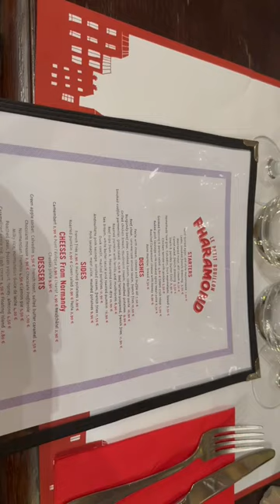Le petit Bouillon Pharamond, Paris 🥩🍟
Traditional French cuisine served in an old-world dining room with flowery walls & etched mirrors.
Service options: Dine-in · No takeaway · No delivery
Address: 24 Rue de la Grande Truanderie, 75001 Paris, France
Hours:
Open ⋅ Closes 12 AM

We recommend you to visit and have a dinner there :)

Paris, France's capital, is a major European city and a global center for art, fashion, gastronomy and culture. Its 19th-century cityscape is crisscrossed by wide boulevards and the River Seine. Beyond such landmarks as the Eiffel Tower and the 12th-century, Gothic Notre-Dame cathedral, the city is known for its cafe culture and designer boutiques along the Rue du Faubourg Saint-Honoré.

Our aim is to travel the world.

paris,
paris ka trip song,
paris saint germain,
paris hilton,
paris jackson,
paris milan,
paris fashion week 2023,
paris chainsmokers,
paris by night,
paris taylor swift,
paris vlog,
paris vs al nassr,
paris in the rain lauv,
paris and london,
paris and nicole the simple life,
paris and clay,
paris apartment tour,
paris apartment,
paris ambience,
paris asmr,
paris at night,
paris amapiano,
paris airport,
a paris proposal hallmark,
a paris riff cohen,
a paris song,
a paris yves montand,
a paris ishtar,
a paris a paname,
a paris jazz liberatorz,
a paris ya habibi a paris lyrics,
a paris francis lemarque,
a paris french song,
paris by night 133 full,
paris by night 134,
paris blues,
paris bennett,
paris by night moi nhat,
paris by night 133,
paris blues 1961,
paris by night 134 bangkok full,
paris berelc,
paris by night 132,
b paristhiti,
b paris poker,
belle notre dame de paris,
belora paris lipstick swatches,
bonsoir enchante song emily in paris,
burning spear live in paris 1988,
blackpink paris,
big thunder mountain disneyland paris,
brent rivera paris,
balmain paris t shirt tamil,
paris catacombs,
paris cafe music,
paris catacombs lost footage,
paris city,
paris cafe,
paris chainsmokers lyrics,
paris cavanagh,
paris christmas,
paris city jazz,
paris commune,
chainsmokers paris,
catacombs of paris,
carnival de paris,
chand se parish jo karta hamari,
country music paris rhythm gwyn dosify,
christmas in paris,
coldplay paris 2022,
crush coaster disneyland paris,
cooking with paris,
chicosci paris,
paris disneyland,
paris danielle,
paris dubai,
paris demers,
paris dance dj jo,
paris documentary,
paris day trip honey singh,
paris dakar 2023,
paris da time,
paris dance,
d paris nadapuram,
disneyland paris,
disneyland paris rides,
disneyland paris 2022,
drake paris morton music,
dimitri from paris,
disneyland paris vlog,
dario g carnaval de paris,
du hast paris,
disneyland paris tower of terror,
paris else,
paris else song,
paris eiffel tower,
paris et itzy,
paris else remix,
paris edit audio,
paris else 1 hour,
paris expedia,
paris evangelion,
paris eiffel tower at night,
e parisaraa,
e parisaraa pvt ltd,
le parisien,
e paris saint-germain,
e pariksha,
emily in paris season 3,
emily in paris,
else paris,
emily in paris song,
emily in paris season 2 recap,
paris france,
paris food,
paris food tour,
paris football,
paris fashion,
paris fenty,
paris france tour,
paris fc,
f paris ndoro,
f parisi,
f paris ndourou,
f paris la zone,
f paris cosmetics review,
from paris with love,
from paris to berlin,
fellas in paris,
from paris with love full movie,
free man in paris joni mitchell,
paris goebbels,
paris geller,
paris goebbels dance,
paris gilmore girls,
paris grace potter and the nocturnals,
paris germain,
paris geller best moments,
g parish gikondo,
g parisi,
gully poris,
girlfriends in paris,
gershwin american in paris,
gabriel emily in paris,
goold paris saudi today,
grand paris,
gentleman in paris,
grace potter paris,
paris hilton stars are blind,
paris hilton documentary,
paris hilton real voice,
paris hilton interview,
paris hotel las vegas,
paris hilton dj,
paris hilton stars are blind lyrics,
paris hilton baby,
paris holds the key to your heart,
paris hilton simple life,
hec paris,
hec paris vlog,
hec paris exchange,
paris in the rain,
paris ingratax,
paris is burning full video,
paris in love,
paris in december,
paris is burning trailer,
paris in april,
paris in the rain lyrics,
paris instrumental,
paris indigo,
i paris song,
iparis paris texas,
in paris jay z and kanye,
i wanna take you to paris and spoil you,
i love paris,
interview emily in paris,
in paris chainsmokers,
in the shallow emily in paris,
in paris emily,
in paris vlog,